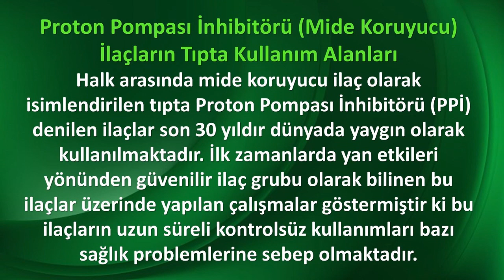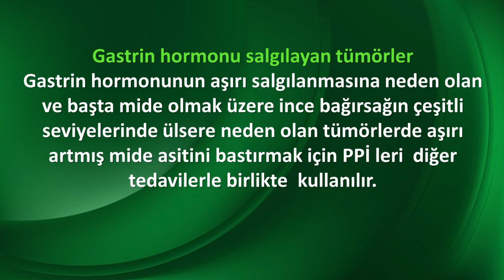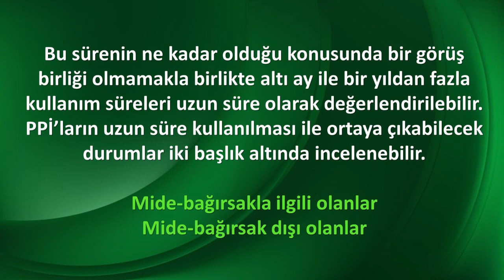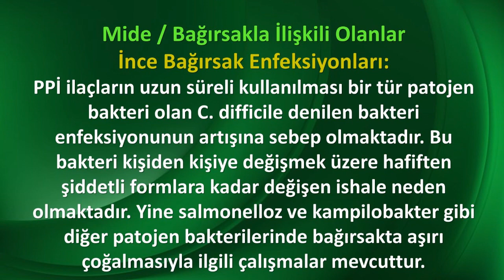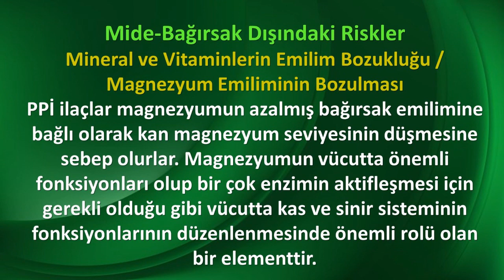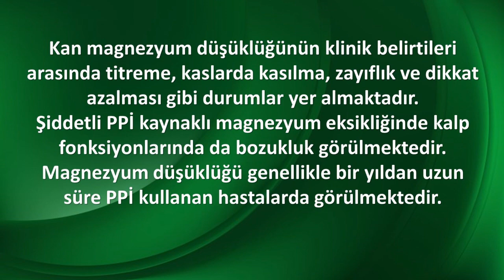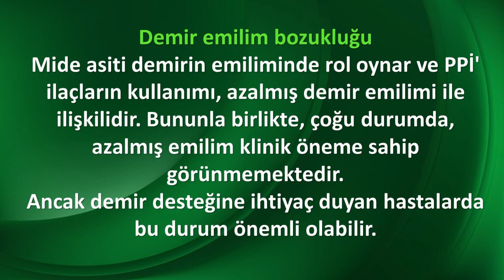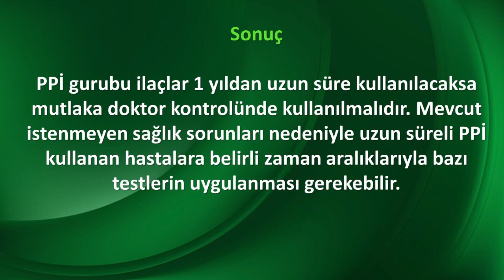MİDE KORUYUCU İLAÇLAR TEHLİKELİ Mİ?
Halk arasında mide koruyucu ilaç olarak isimlendirilen tıpta Proton Pompası İnhibitörü (PPİ) denilen ilaçlar son 30 yıldır dünyada yaygın olarak kullanılmaktadır. İlk zamanlarda yan etkileri yönünden güvenilir ilaç grubu olarak bilinen bu ilaçlar üzerinde yapılan çalışmalar göstermiştir ki bu ilaçların uzun süreli kontrolsüz kullanımları bazı sağlık problemlerine sebep olmaktadır.